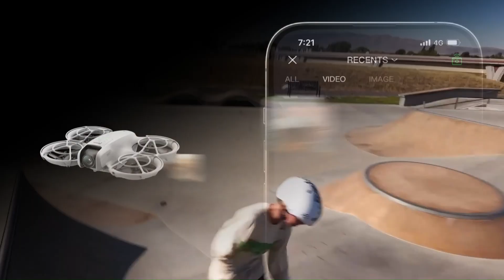DJI Neo 2 Officially Revealed - Full Specs, Features & Launch Price Breakdown!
The DJI Neo 2 is DJI's next leap into compact and intelligent drone technology, offering a sleek design with advanced features for everyday creators. With upgraded obstacle avoidance, improved flight stability, and enhanced image quality, the Neo 2 is designed to be both beginner-friendly and powerful enough for pros. At VidGuide, we break down everything you need to know about this drone—from flight time and camera specs to smart features that set it apart from the competition.

Whether you're capturing cinematic footage or just exploring aerial photography for the first time, the DJI Neo 2 brings a balance of innovation and performance that makes it a standout in its class. In this video, VidGuide takes you through the key features, potential use cases, and whether it’s worth the upgrade.